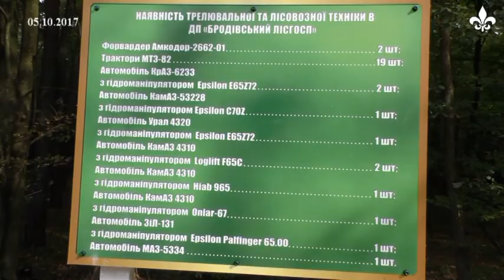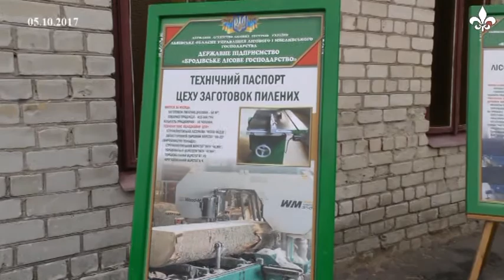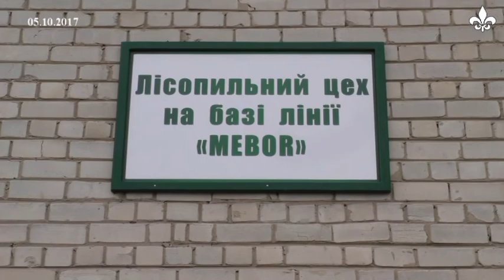У Бродах проводили колегію лісівників Львівщини (ТРК "Броди")